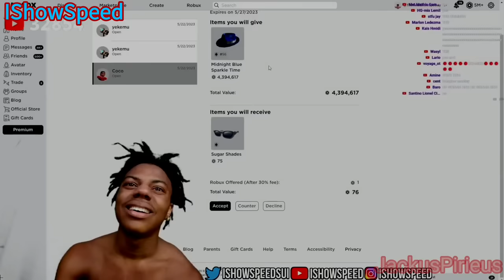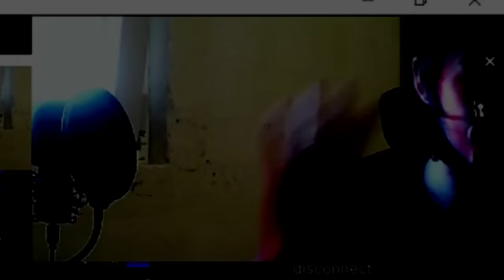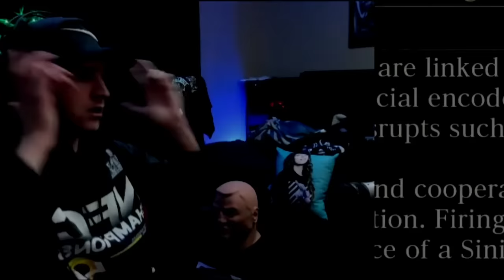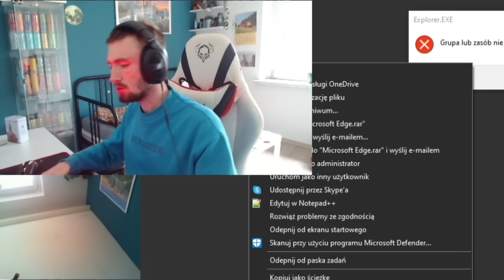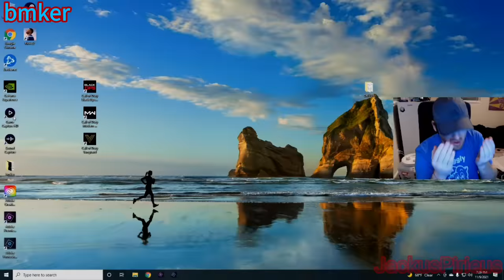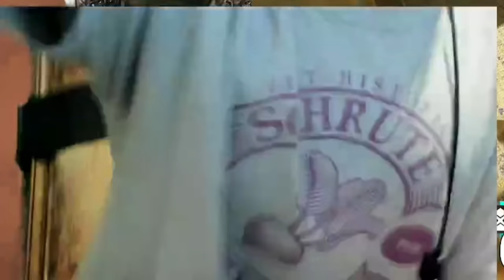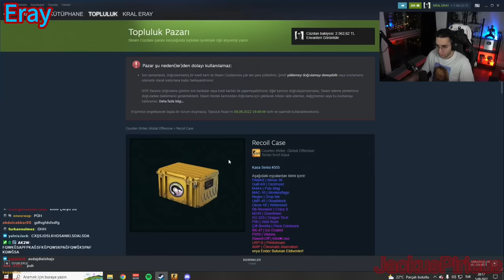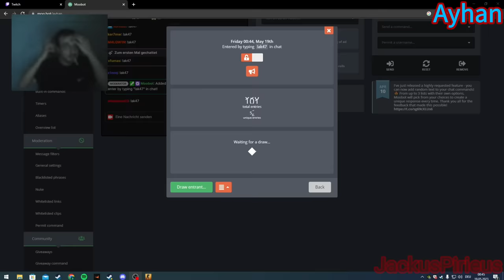Streamers Rage Compilation Part 123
Did You Miss Me? (Video Ending Has Easter Egg)

Streamers:
SamuryanFPS
Ice-Foreal
fakesiuol
AnthonyCaliber
DrDisRespect
Ac7ionMan
IShowSpeed
chrispanics
Flight23white
Castro_1021
xkatehe
Get_This_Bag
Chance_805
ElevenZ
TVRaided
BegiYT
Dom1nant1337
jaragleif
Bradley_Dragon
Atlas9k
skreipsyoutube
OG_TraZ3r
Jynxzi
zarckeny
Crr4zy
psgogli7_official
apslayz
bmker
zorafnrage
Skean
Psychochri
TheRealSYNK_
Real_Bazzi
e1itedeath
Zy0xxx
MarkiLokurasY
IamnotFofo
Subroza
nothinggoffical
Wqsko
ryanmerces
MontanaBlack88
sillydylbo
shibernout
ktl_kin
ducklord_3
tomsiakk
awiannah
Estabr0k
HeroWithaDurag
AaronCollins
Snoopcake
Saufin
VincentSMG
dmprotector
STYLERZ
spicypoopoomanloverpoopoo
AVERdaGamer
sauceScored
milimansiilla
SeanSly23
Kewlzz
HenryRagle
LoganReallyHere
Lukepa
pchooly
ilMasseo
yungllama
YaKu_25
Yassuo
TheSteveStream
TheAg5
RyyGaming
ElmiilloR
Elimin8te_
Wextercandice
Quitoooo
Qucee
Order
AxeSay7
ayked
drmom0gaming
angryginge13
Kexzyy
xTheSolutionTV
polskibatmanpl
brit1909
azadmero
SenorDuri
xQc
dellor
AsianJeff
Advyth
ThankkQ
Peereira7
aeroeu21
dejvid_tibijski_zadymiarz
Drxx
dutchbart_
DrippNatee
Stivazo
snacky
cheese
CrAzyFaZe_
JustinBarretteTV
Tense1983
luki0093
carrri93
chasesneak
xRohat
LimiiTV
LyndonFPS
Hyd3boy
HydraOffi
GappyV
Favorce
MITROXFEARx
micael__almeida_
MrKubixonYT
nissa
nexoniumtv
bubbamain65
buckinator3
manickillerfn
MarkoSwE
Bright_tv
ahrensboy
camman18
TheNateShoww
WhySoCerealMan
avidqr6
sezxgin
marisnot12
Minifnbrr
boskocg
zho94
vFlexe
tastyschwarzkopf
k4yfour
vysotzky
charliesix141
Pelicanger
DyeknoM_
R21_TTV
scoqzz
lol1bambycha1
anacronz
knasiglol
Mizkif
heliN139
TheMentalCraft
LiLqki
sontitantw
LittleMIXER
ELoTRiX
EmilShe1n
erobb221
Eray
Quin69
QUICKHUNTIK
TURI
THump
The_Happy_Hob
TchubiRS
TeosGame
taxi2g
rewinside
RduLIVE
Joanass
KeshaEuw
ZIEGENH4GEN_
Ayhan
Mr_XFactor
aba1duy
Hurrycan
xanwitch
mutu
Terroriser
advocate_hs
SoapVar
Nils147
itsolliejames
Yoshi93
agustin51
PiotrSugar_
ByLolbob
Pieface23
Papaplatte
PAGO3
Orchlon
OfficialAndyPyro
jahron__
unsympathisch_tv
FIFArmyy
TwoAngryGamersTV
Gorgc
GamesCage
forsen
Freneh
daltoosh
shanks_ttv
peyjeym
saraguzo
superjj102
Scr1ptz1
kennyS
LetsHugoTV
Kazama5
KaiCenat
kaes
Kamyk
Sinco
Killianeuh__
Archie
Jolavanille
Jalen
NoahZett28
xFibii
MIRWANA
Astatoro
buckefps
Bananirou
BatmanBugha
Brizz94
BanduraCartel
Bigpuffer
boostbend
veggas9
BTCJacob
Crusader3455
v1NCHENSO7
markrei93
Calebhart42
MrDzinold
macinvetvemboxu
MauriiPastore
BTMC
Milan926_
m0E_tv
SirGime
gllobet25
ImBa__TV
Skulleewag
xiSafti
ElMacarius

If you don't want to see your clip in my video, please let me know by private message and I'll cut it out.